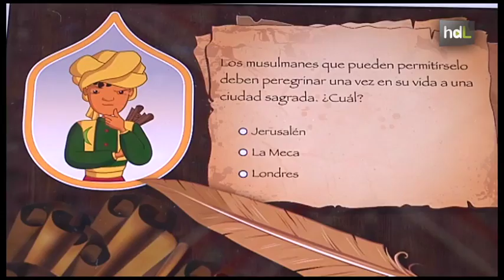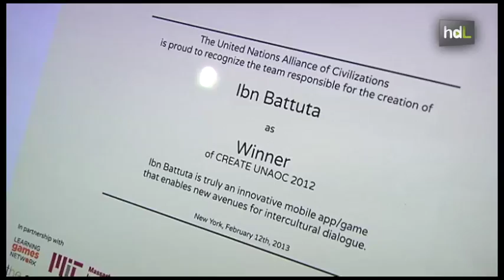HDL La ONU premia un juego para Ipad que trata de romper barreras entre Andalucía y Marruecos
Está pensada para los más jóvenes y se basa en la proyección de vídeos sobre el presente y el pasado de Andalucía, poniendo el acento en el legado andalusí. 'Ibn Battuta, comienza la aventura' ha sido ganadora del premio a la mejor aplicación para el fomento del diálogo intercultural concedido por la Alianza de las Civilizaciones de la ONU. Rafael Galante, su creador, afirma que con esta herramienta busca fomentar la integración de los niños y niñas inmigrantes de origen árabe y musulmán.